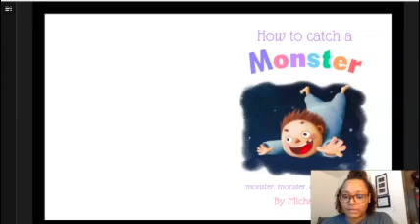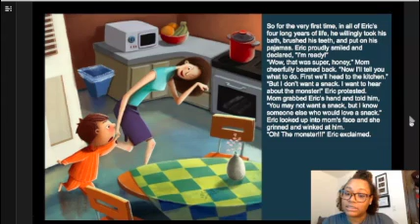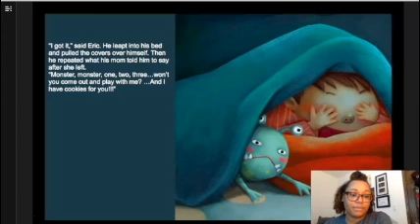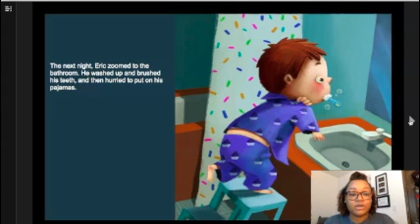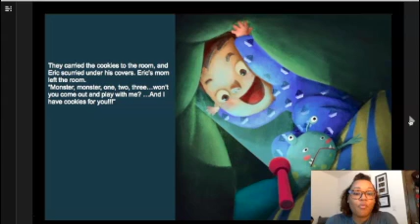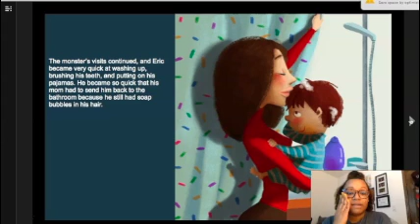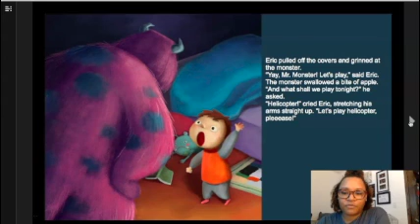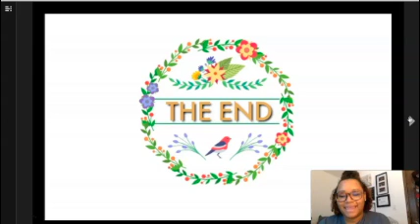Read Aloud 4.2.20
Read along with Ms. Coates in "How to Catch a Monster"!